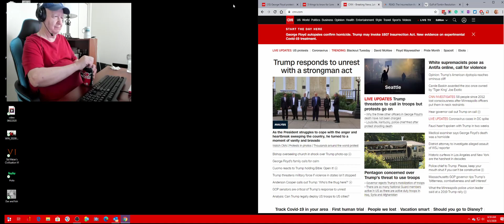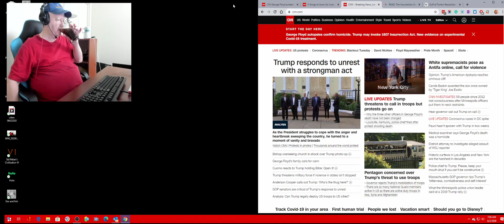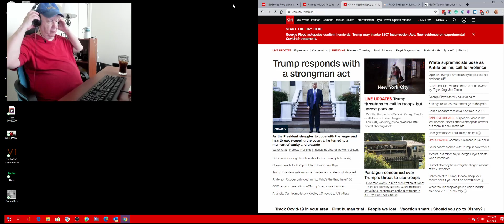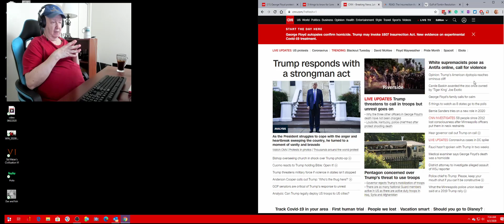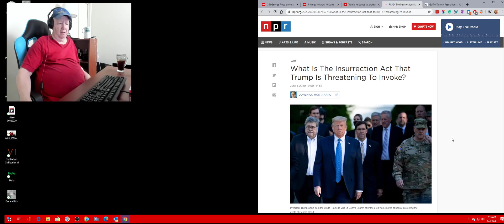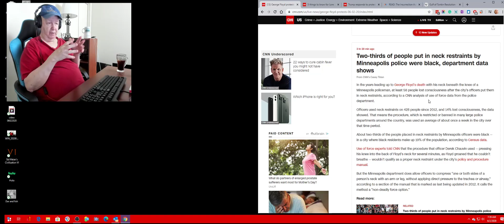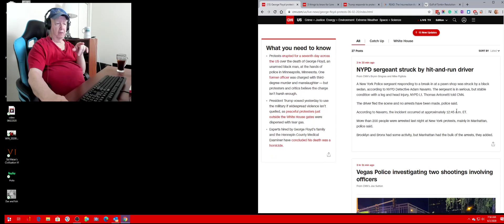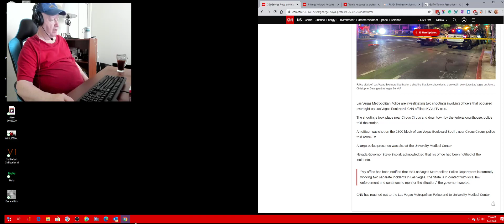Thinking about the protests, the police and our nation and politics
This is just some thinking about what is going on now and what has gone on in the past.  It is just the views of a 79-year-old white male that has maybe lived too long.
My thinking about things now and in the past. It is OK to agree or disagree with me.  Feel free to add your comments in the comments below.

Use Link Above for $15.00  Off The  Plan.